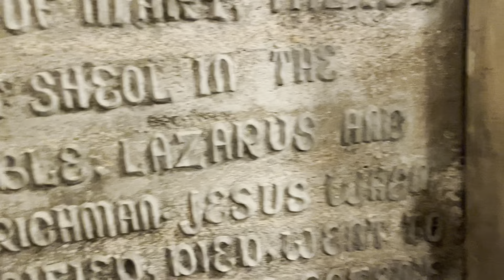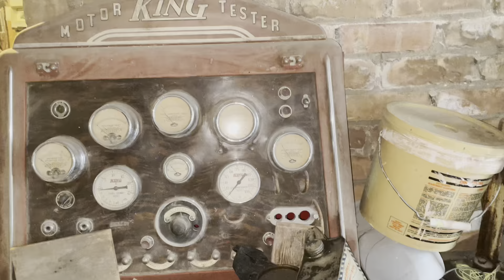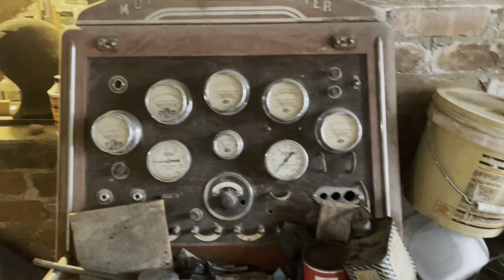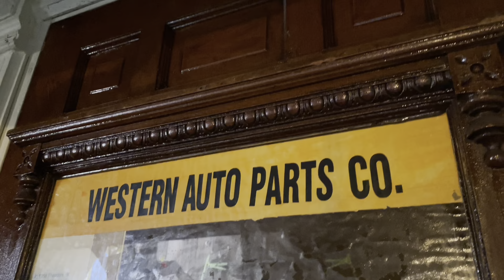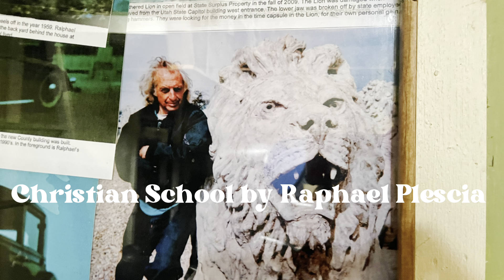Christian School by Ralphael Plescia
Documenting some of the buildings last days, sorry bout the camera lol